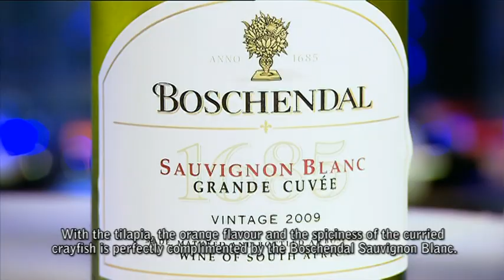KLM Food & Wine, Margot Janse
Topchef Margot Janse from the world-renowned restaurant Le Quartier Francais in Franschhoek, South Africa, rules over the KLM World Business Class menu from December 2009 to the end of September 2010.
In this video Margot describes a starter, three main dishes, and South African wines served in KLM World Business Class from December 2009 to the end of March 2010.